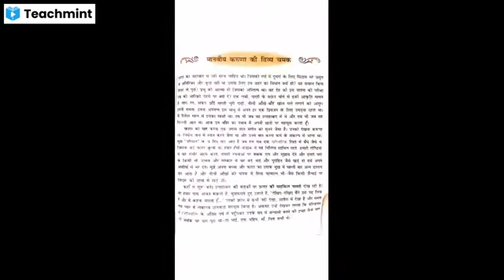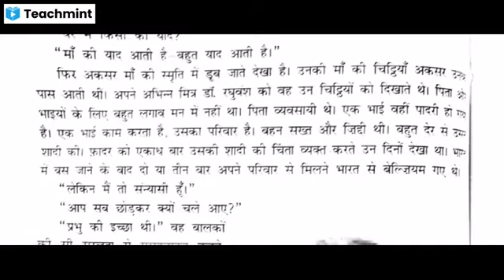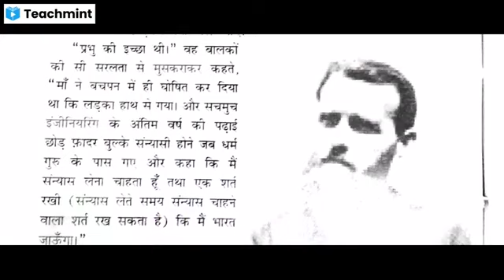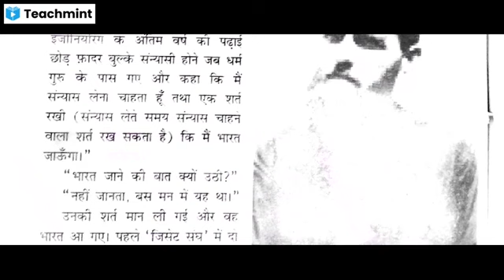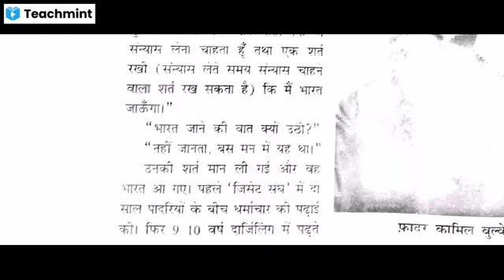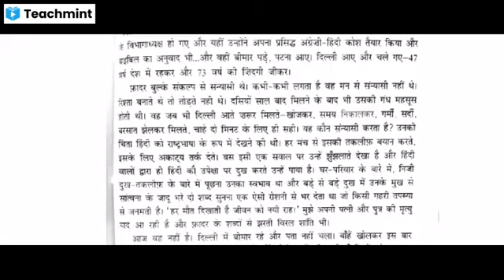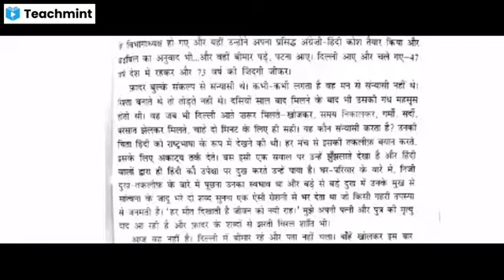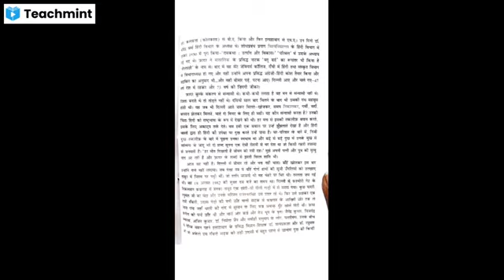Class- X Hindi Ch - मानवीय करूणा की दिव्य चमक (part-1)